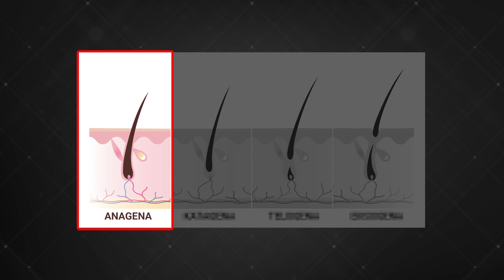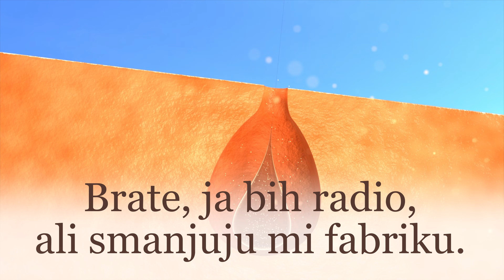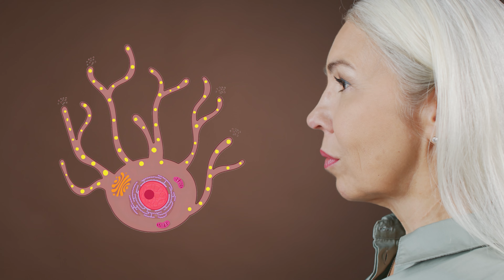Šta kosa govori o našem zdravlju?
U ovom videu pričamo o tome šta kosa zaista govori o našem zdravlju - od genetike i hormona, preko stresa i nutrijenata, pa sve do mitova koji se godinama vrte u krug. Ako ti kosa pada, masti se, puca, sije¬di ili se ponaša kao lik iz turske serije - ovaj video će ti pomoći da razumiješ zašto i šta da uradiš.
Pričamo o folikulima, DHT-u, telogenom efluvijumu, nedostatku vitamina, štitnoj žlijezdi, autoimunim bolestima, ali i najvećim mitovima koji samo zbunjuju ljude.
Ako želiš zdraviju i ljepšu kosu - uživaj u videu i nauči šta ti tvoje vlasi zapravo poručuju.

00:00 - Uvod: Šta nam kosa govori?
00:21 - Šta je zapravo kosa?
01:13 - Faze rasta i opadanja kose
02:20 - Zašto kosa opada? (genetika)
02:53 - Hormoni i DHT
03:18 - Stres i telogeni efluvijum
03:49 - Nutrijenti i ishrana
04:12 - Bolesti štitne žlijezde i autoimunitet
04:41 - Štetni tretmani i stilizovanje
05:15 - Zašto kosa sijedi?
06:47 - Najveći mitovi o kosi
08:29 - Najčešće bolesti kose
09:23 - Kako imati zdraviju kosu?
11:51 - Psihologija kose i završna poruka